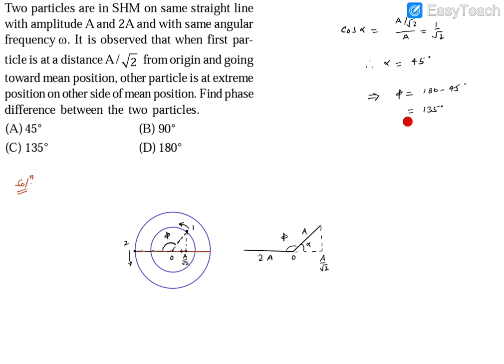SHM as Projection of UCM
How to solve SHM questions using projection of UCM on the diameter of the circle.